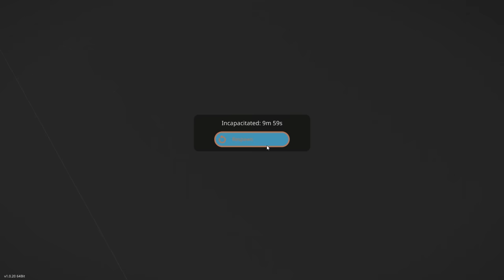PLANE CRASH SURVIVAL ON A VOLCANO! - Stormworks Multiplayer Gameplay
Plane Crash survival on a Volcano in Stormworks Multiplayer Gameplay. Can SpyCakes & friends manage to fix their plane after a crash in this Stormworks: Build and Rescue survival gameplay? This is a Multiplayer episode!